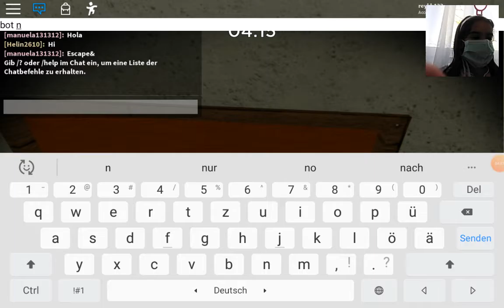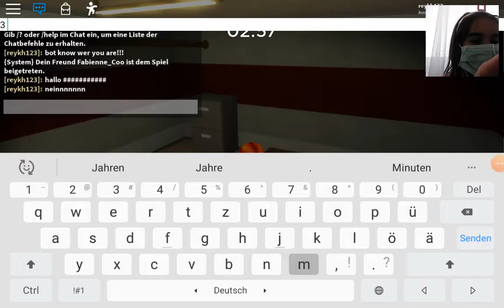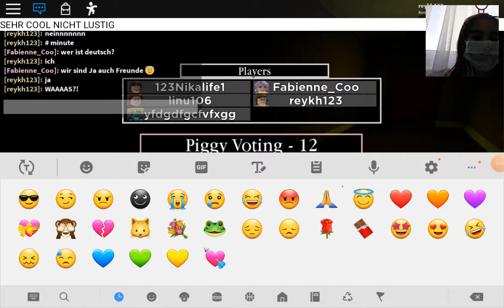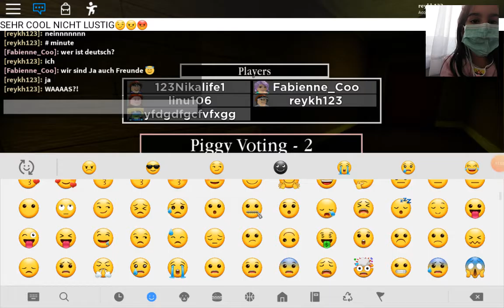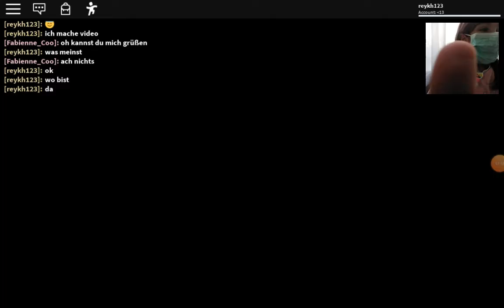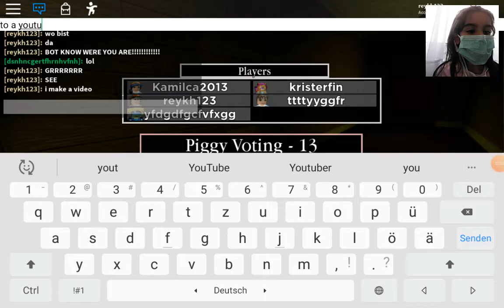My friend Fabienne_Coo has joined the game!!!😁😀😱☻☻☻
My friend Fabiene_Coo has joined the game!!!😁😀😱☻☻☻